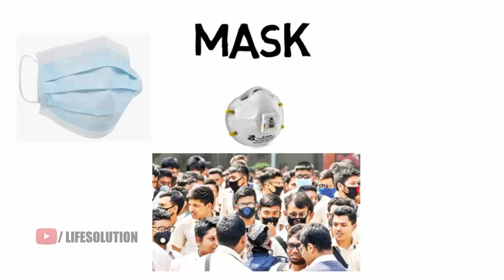করোনা ভাইরাস কাদের জন্য বেশি ঝুঁকিপূর্ণ | How To Protect Yourself From Coronavirus In Bangla/Bengali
করোনা ভাইরাস প্রতিষেধক এবং করণীয় | how to protect yourself from coronavirus in Bangla.

This is an educational and motivational video only for inspiring the viewers to safe and careful.